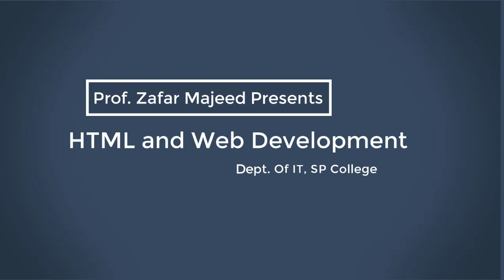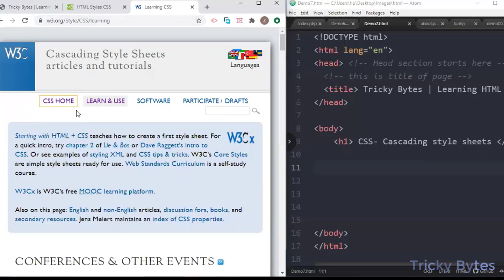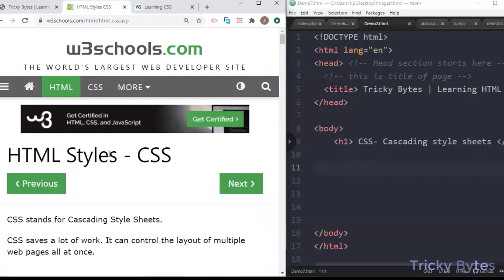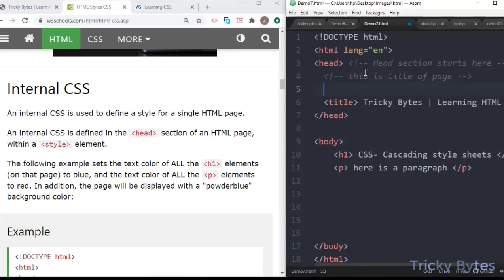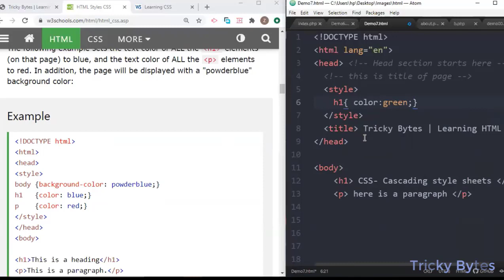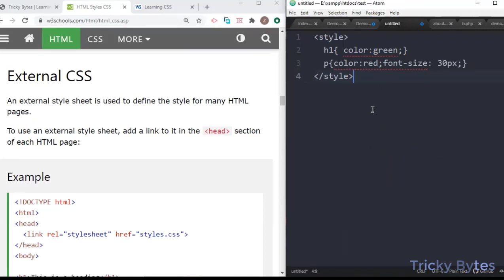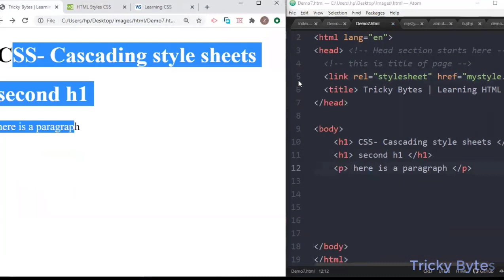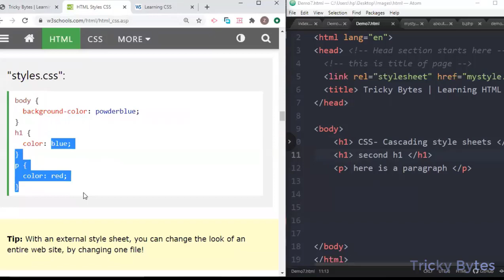Getting Started with CSS